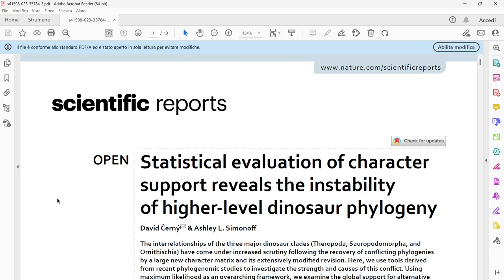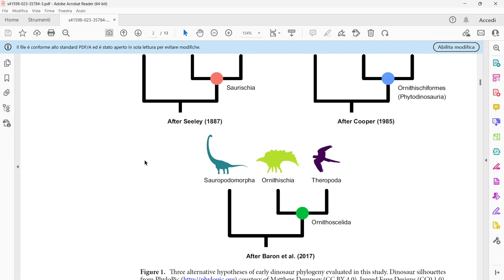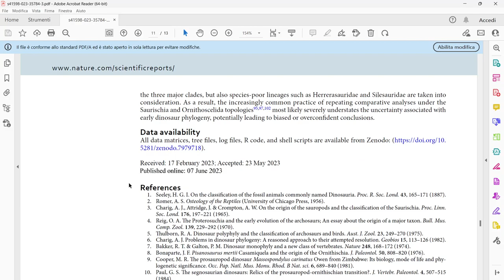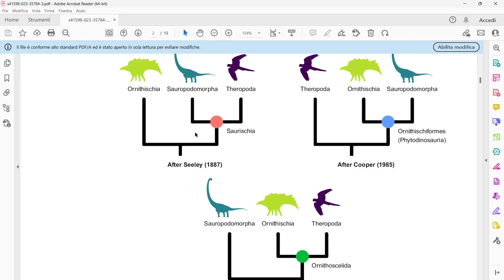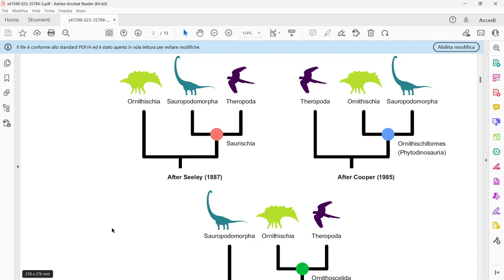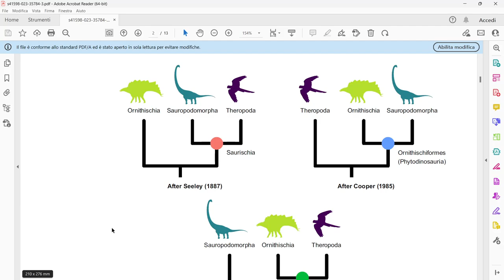The Ro Podcast - Saurischia, Ornithoscelida, Ornithischiformes? Chi vince?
Oggi commento un nuovo studio che si inserisce nell'acceso dibattito su quali siano le relazioni fondamentali tra i principali gruppi di dinosauri.
Ho affrontato questo dibattito nel Primo Volume de La Rivoluzione Piumata:

Citazione dello studio:
David Černý and Ashley L. Simonoff. 2023. Statistical evaluation of character support reveals the instability of higher-level dinosaur phylogeny. Scientific Reports